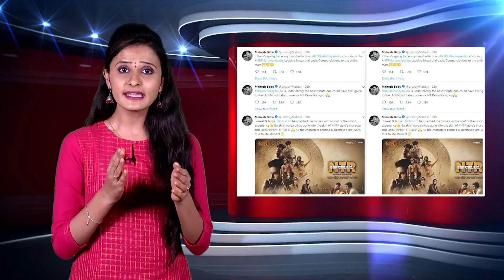Nagababu Review For NTR Kathanayakudu || NTR Biopic || Telugu Full Screen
Watch Nagababu Review For NTR Kathanayakudu. Keep follow us for more latest updates:)

ENTERTAINMENT

MOVIES

NEWS